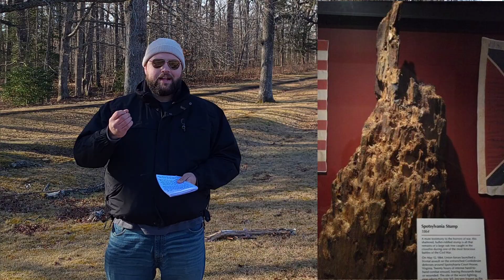22 Hours of Terror: The Mule Shoe